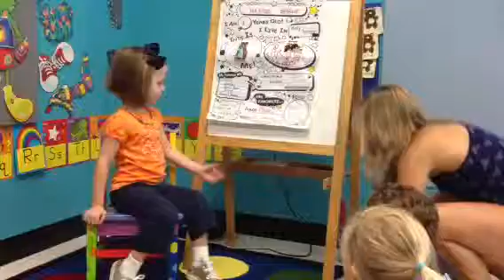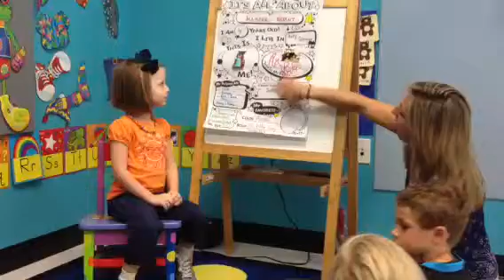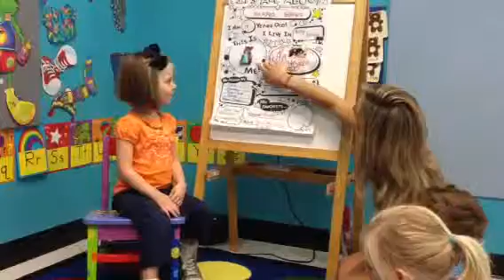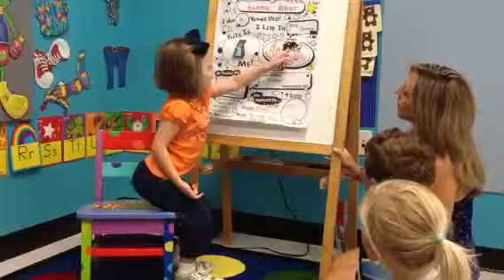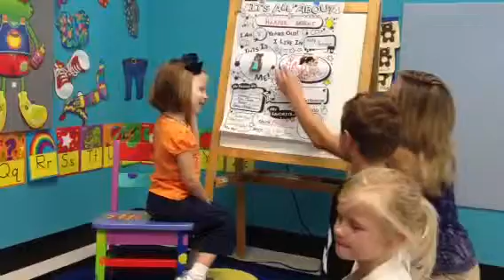Harper, up close and personal 1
Chosen as student of the week